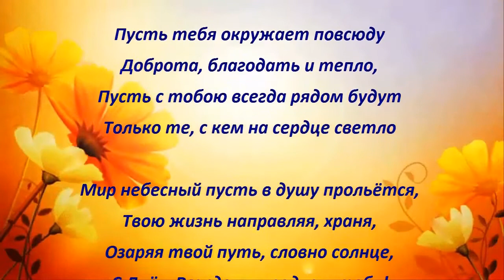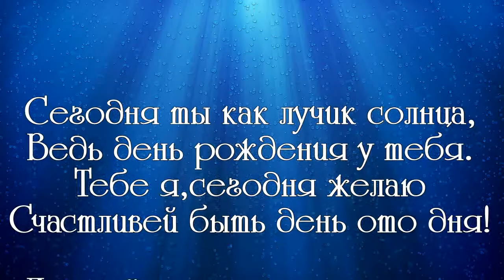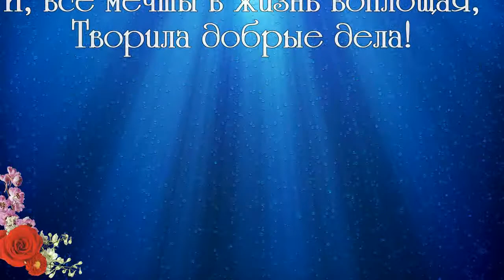С ДНЁМ РОЖДЕНИЯ песня